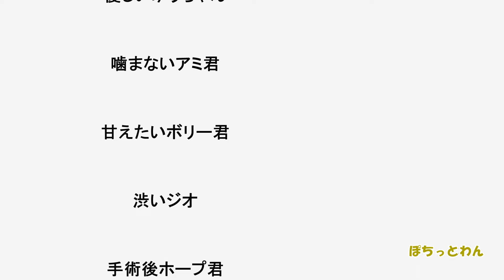【2次レスキュー 保護犬 保護猫】人馴れしていないけれど去勢手術しました+おまけコーナー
２次レスキューのホープ君の去勢手術をしました。まだ場所にも人にも慣れていないのに少し早かったかな・・・
ピノちゃんが徐々に回復してきました☺

「保護犬ジオ's ギフト用に登録された住所」を選択して頂きますと発送できる設定になっています☺

※TikTok（ティックトック）のなりすましアカウントが多数ありますが、このチャンネルとは無関係です。